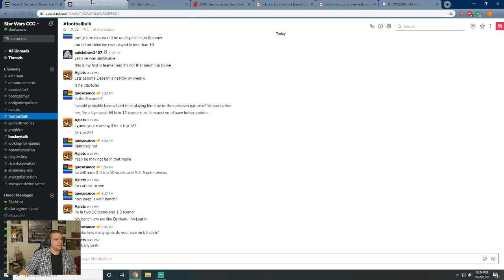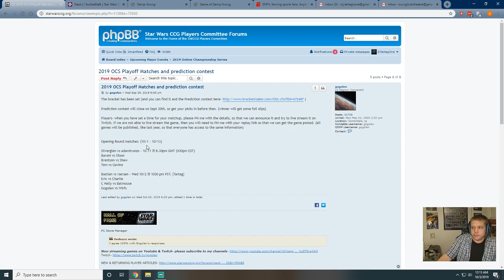Star Wars ccg- OCS Playoffs- Zlorfik vs Rsersen Game 1